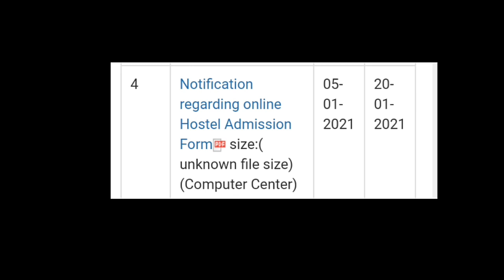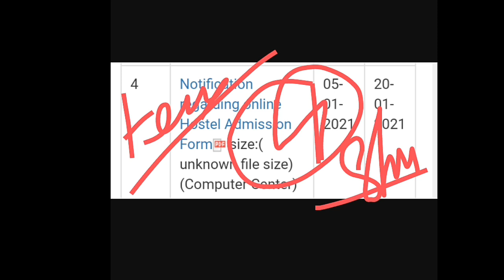hpu latest notifications hpu ने जारी की 4 नई नोटिफिकेशन